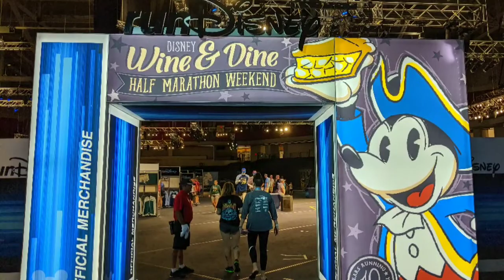The Bros! Take on the Run Disney mile!